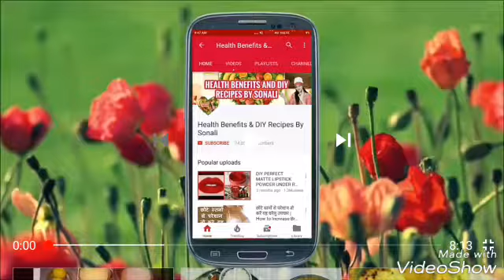Hari mater ki chatni 5minat m banaye. Or jese chahe Wese khaye. Her chij k sath khai jati h